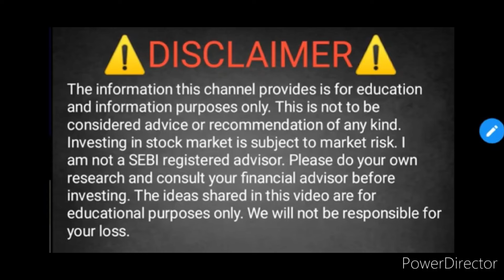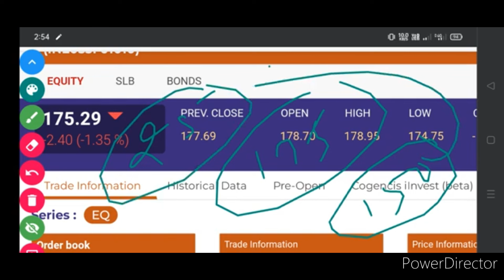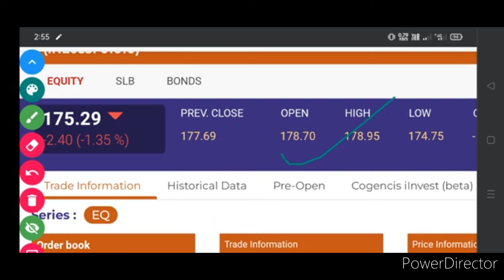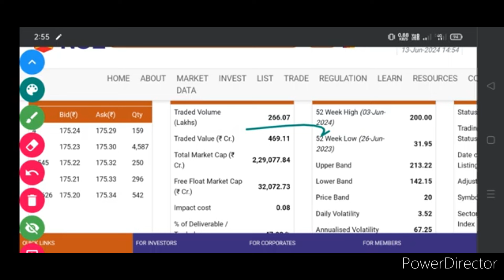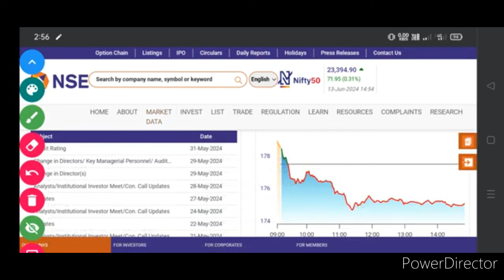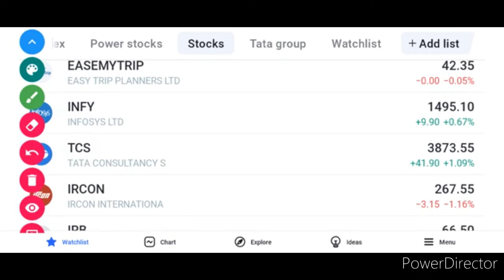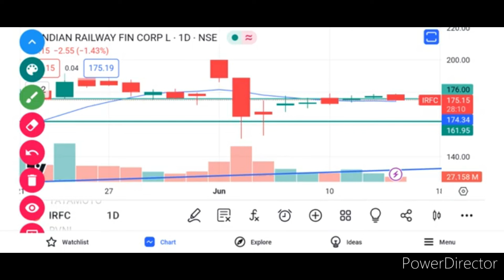IRFC share latest news today. IRFC share news. IRFC share. RVNL share news. ircon share latest news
IRFC SHARE BUYING LEVEL ANALYSIS
IRFC SHARE ORDER PRICE
IRFC SHARE NEW ORDER
IRFC SHARE NEW PROJECT
RVNL SHARE LATEST UPDATE TODAY
RVNL SHARE ORDER PRICE
RVNL SHARE BUYING LEVEL ANALYSIS
IRCON SHARE LATEST UPDATE TODAY
IRCON SHARE BIG NEWS
IRCON SHARE BUYING LEVEL ANALYSIS
IRCON SHARE LATEST NEWS
IRCON SHARE LATEST UPDATE